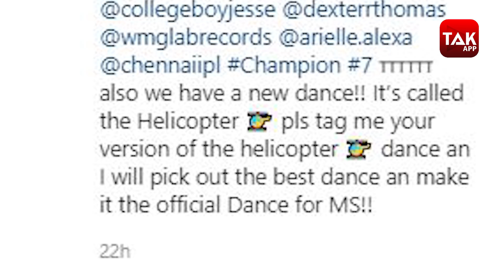MS Dhoni फैंस के लिए खुशखबरी, DHONI SONG लेकर आ रहे हैं Dwayne Bravo | Sports Tak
West Indies all-rounder Dwayne Bravo is currently working on his new song, a tribute to former India captain and Chennai Super Kings teammate, MS Dhoni.